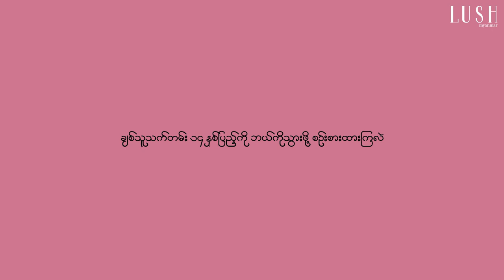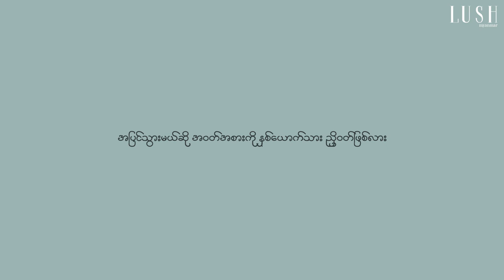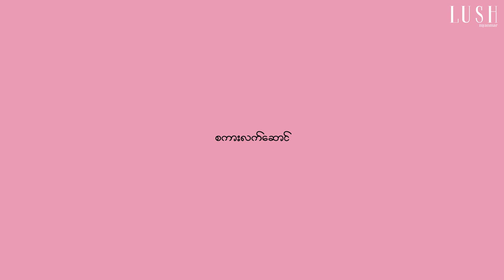Interview with Ko Thu Rayn Kyaw Moe and Ma Theint Zar Maw (Christina Lim)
LUSH INSTYLE | FEBRUARY 2019

အခု February လရဲ႕ Instyle Section မွာေတာ့ ၾကည္ႏူးစရာေကာင္းတဲ့ Lovebirds ေလးေတြျဖစ္တဲ့ ကိုသူရိန္ေက်ာ္မိုးနဲ႔ မသိမ့္ဇာေမာ္@Christina Lim တို႔ကုိ ရုိက္ကူးျဖစ္ခဲ့ပါတယ္။ သူတို႔ရဲ႕ Relationship အေၾကာင္း နဲ႔ Lifestyle အေၾကာင္းေတြကုိ LUSH Team က အခုလုိပဲ ေမးျမန္းျဖစ္ခဲ့ပါေသးတယ္။

Lovely lovebirds Ko Thu Rayn Kyaw Moe and Ma Theint Zar Maw (Christina Lim) got involved in this February LUSH Instyle section. And we LUSH Team interviewed about their relationship and lifestyle. Let’s take a look.

Style Icon: Thu Rayn Kyaw Moe & Christina Lim
Art Directed by Aung Lay
Fashion Editor: Klzziah M.Myint
Interviewed by Aung Lynn Thit
Photographed by Aung Zaw (Love Space)
Retouched by Nyi Nyi Hla Baw (Love Space)
Hair Stylist: Ally (Wine)
Location: SEEDS Restaurant & Lounge